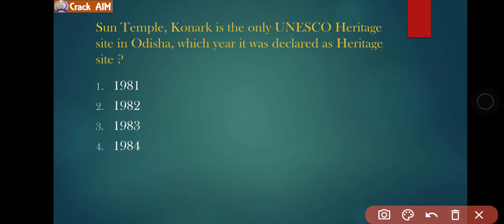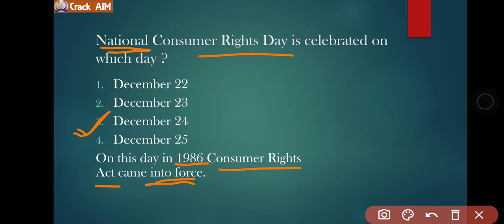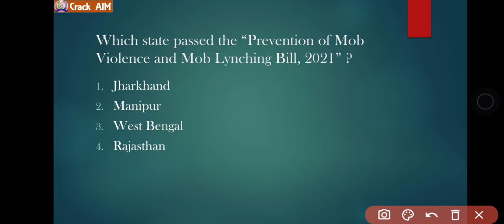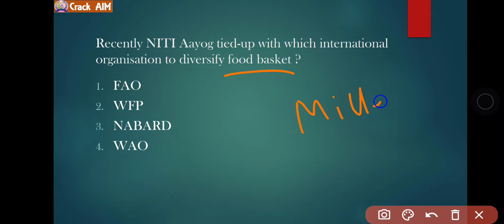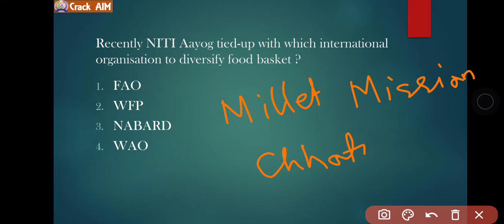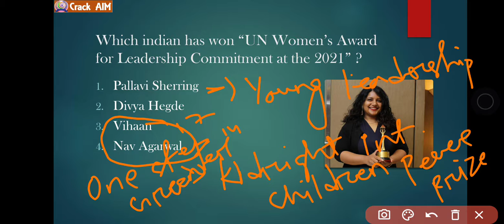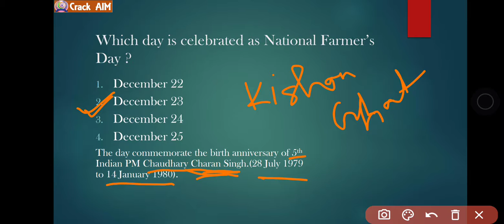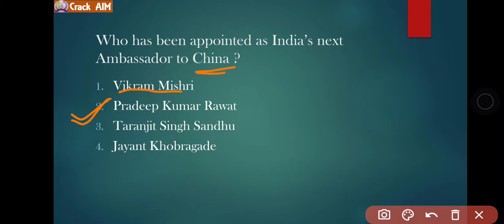24 December 2021 Daily current affairs MCQ in ODIA for Railway SSC OSSSC and other competitive exams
Daily current affairs MCQ in odia for railway SSC OSSSC and other competitive exams

Crack aim current affairs
Crack aim
24 December current affairs